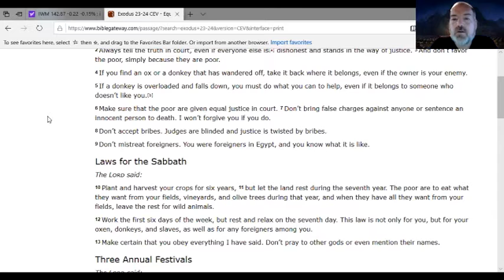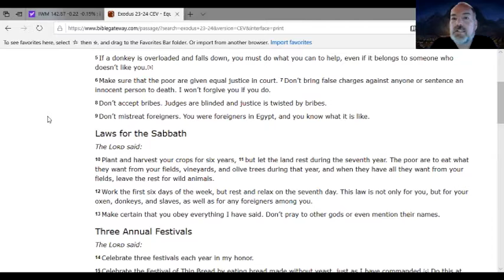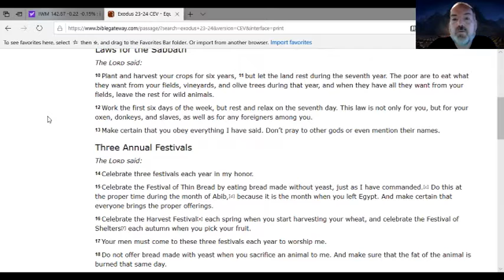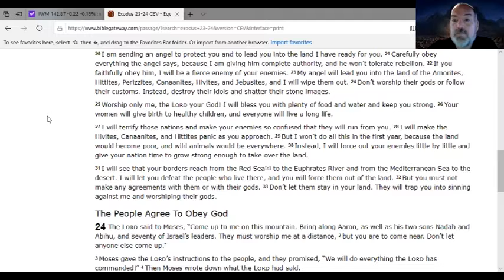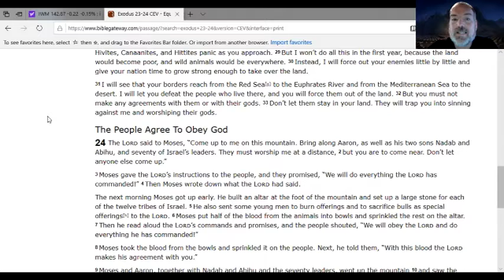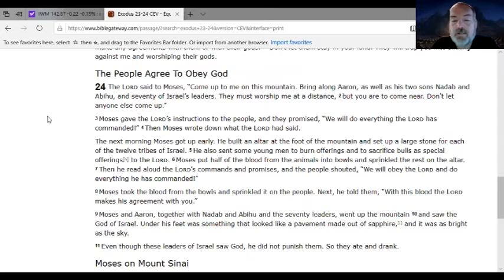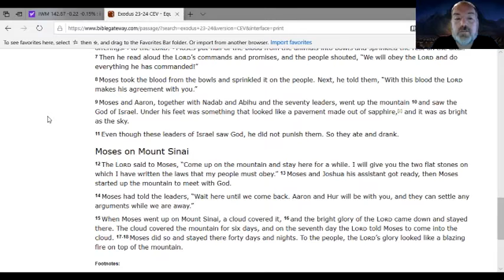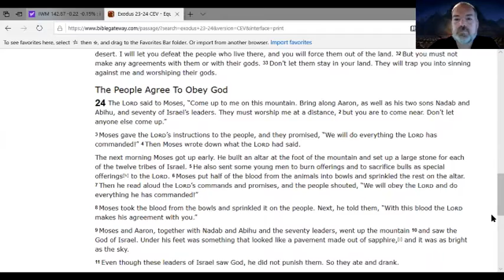38 Exodus 23 24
Word for Word reading of Exodus Chapters 23-24

Music entitled Epic Cinema Future